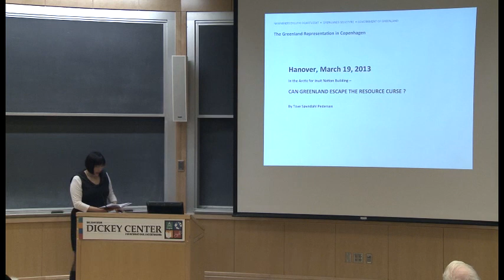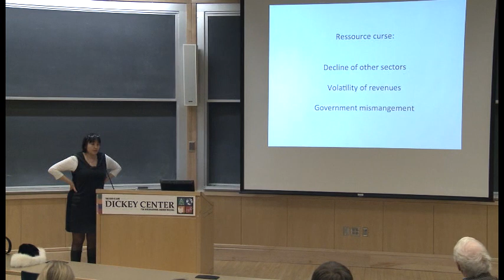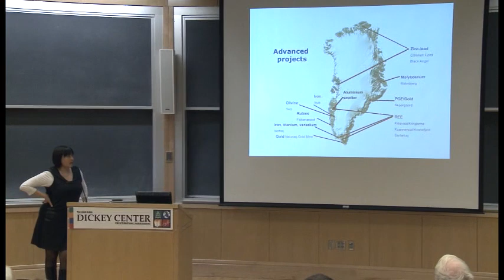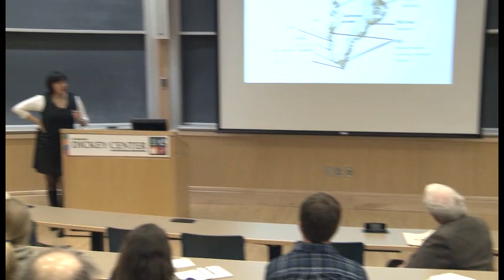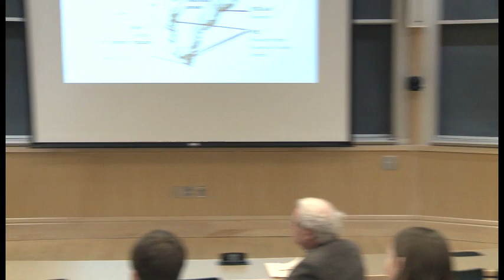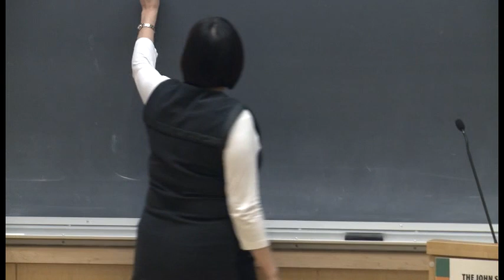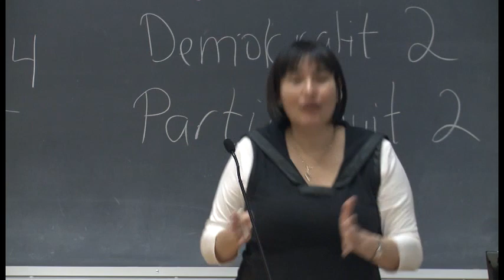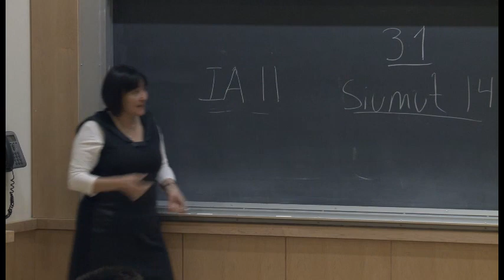In the Arctic for Inuit Nationbuilding: Can Greenland Escape the Resource Curse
Institute of Arctic Studies speaker Tove Sovndahl Pedersen

Dartmouth College, March 19, 2013